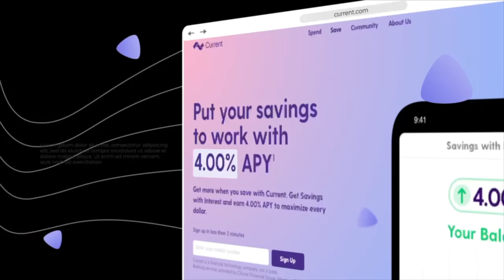Sapo Body Sponge Black Market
Feel cleaner than you have! Reppin Ghana the founder of Sapo Body sponge explains how her business got boomin keeping the people clean! The Black Market is open!